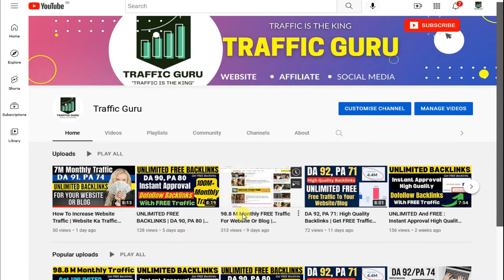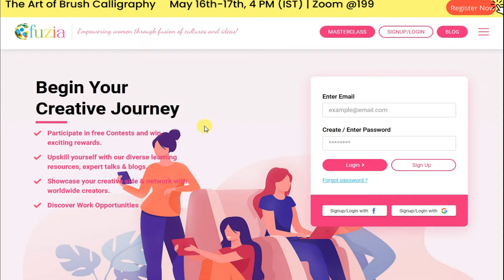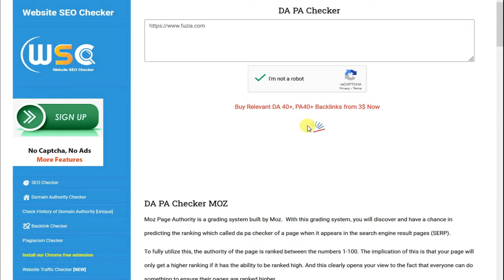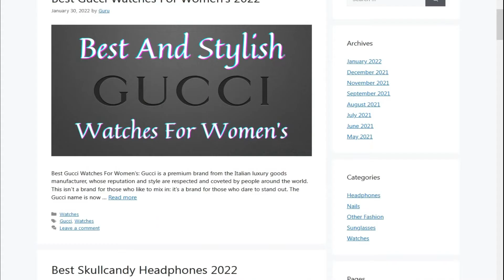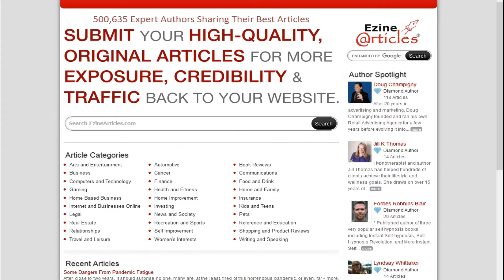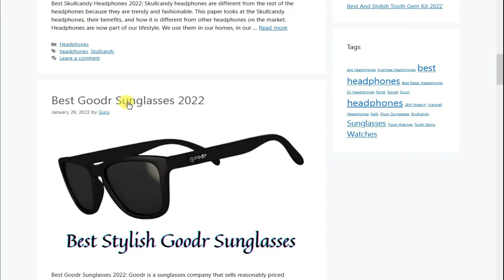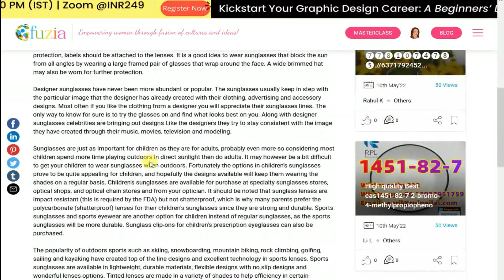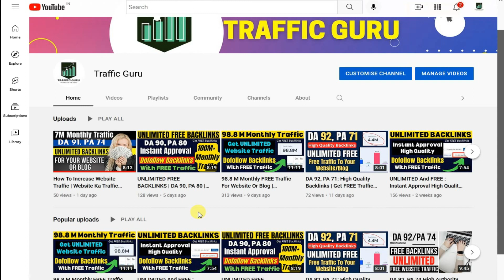FREE Traffic For Website Or Blog | Unlimited FREE Backlinks | FREE Traffic Source | Traffic Guru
QUERY SOLVED:
backlinks,
backlink,
dofollow backlinks,
dofollow backlinks hindi,
backlink generator,
dofollow contextual backlinks 2022,
ways to increase website traffic,
digital marketing,
the fastest way to bring traffic to your website traffic secrets,